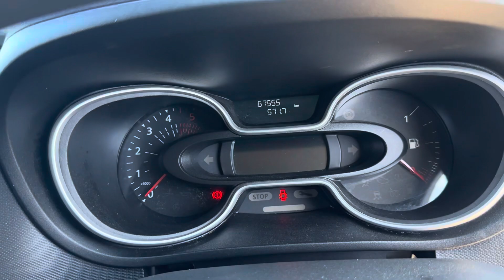Mitsubishi Express GLX LWB Van